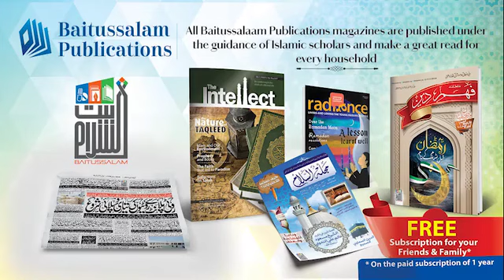Qeemti Waqt Ka Qatil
”قیمتی وقت کا قاطل”